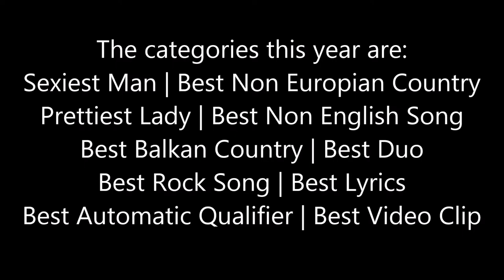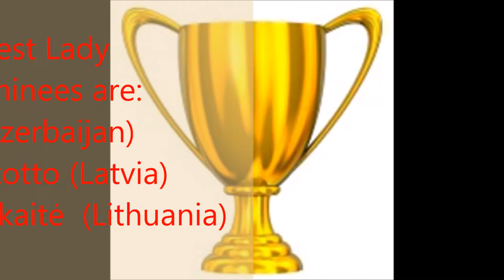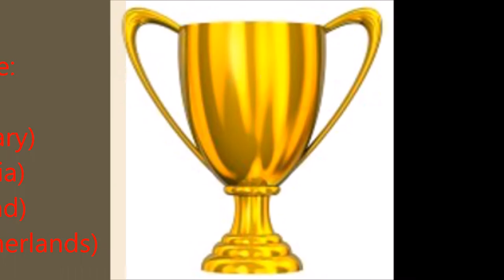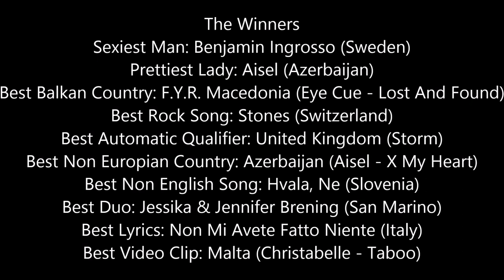Eurovision 2018:My Awards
Here are my awards of Eurovision 2018. This is just my opinion so it's OK if you disagree but please don't be rude.